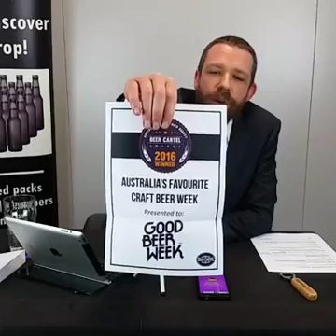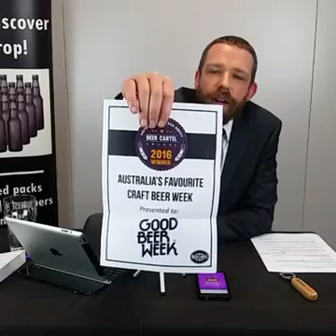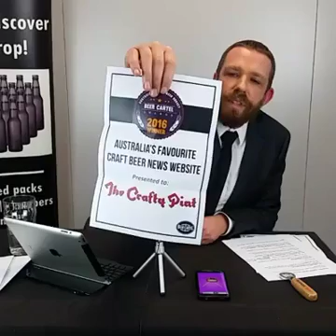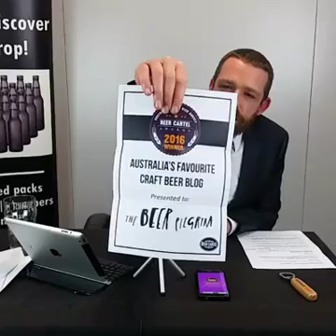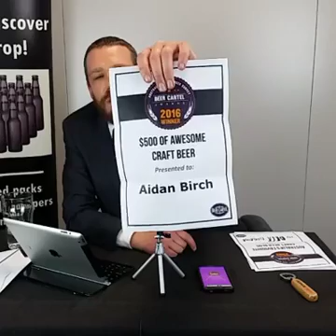2016 Australian Craft Beer Survey Results and Awards + Winner of $500 of Craft Beer!